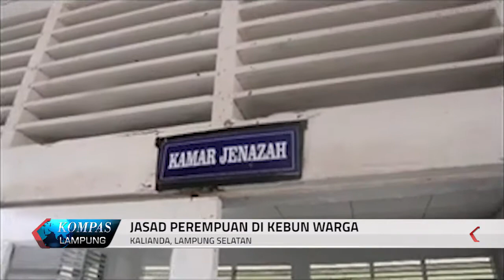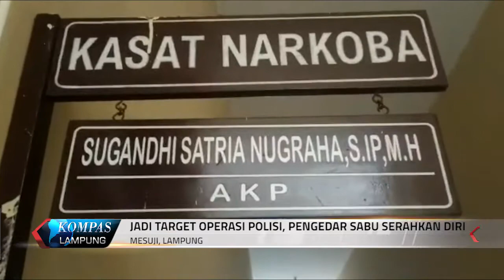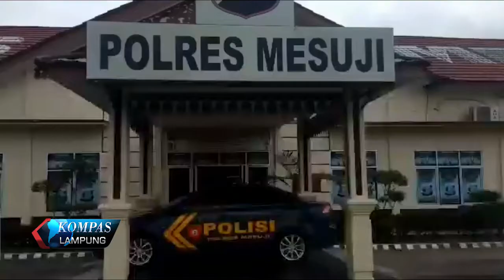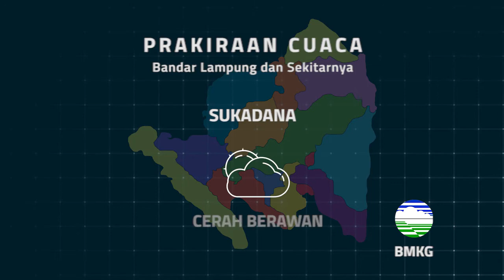Polisi Tangkap Jambret yang Sedang Beraksi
Pelaku bernama Tomi warga teluk betung timur, ditangkap saat tengah beraksi menjambret tas seorang wanita di depan bank Lampung Jendral Sudirman, bandar lampung. Pelaku melancarkan aksinya seorang diri, dengan mengendarai sepeda motor pelaku merampas tas milik korban yang tengah menunggu jemputan.

Mendapat laporan tersabut, polisi bergegas melakukan pengejaran dan berhasil menangkap pelaku meski sebelumnya sempat terjadi aksi kejar-kejaran hingga pelaku nekat menabrakan motornya ke arah polisi.

Sejumlah barang bukti berupa tas berwarna merah, telpon genggam dan sepeda motor turut diamankan. Untuk mempertanggungjawabkan perbuatannya, pelaku dijerat pasal 365 KUHP dengan pidana penjara paling lama sembilan tahun.